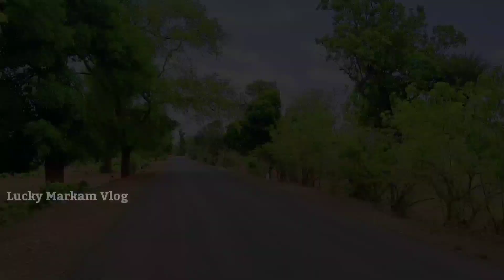बस्तरिया शादी ब्याह By Lucky Markam ||Part-1 || Halbi Vlog Video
बस्तरिया शादी ब्याह By Lucky Markam || Halbi Vlog Video || Halbi Video

अपने दुकान, बिज़नेश, प्रोडक्ट आदि के प्रचार प्रसार शोसल प्लेटफॉक के माध्यम से करने हेतु सपर्क करें!

नमस्कार दोस्तों  इस वीडियों में आप लोग को बस्तरिया शादी ब्याह के रीति नीति के बारे में दिखाया गया है! बस्तर के अंदरूनी ईलाका में बस्तरिया रीति रीवाजों के के साथ बस्तरिया पारंपरिक वाध यंत्र बजाकर किया जाता है!

बस्तर जिला जगदलपुर से लगभग 50km की दुरी में स्थित किलेपाल गाँव में बसे कुम्हार शादरा गाँव के एक मानिकपुरी परिवार के शादी को व्लोग के माध्यम से बस्तरिया हल्बी बोली में बनाया गया है! साथ ही साथ गाँव के खुबसुरत दृश्य पहाड़ी पेड़ पौधे आदि शौदर्य को दिखाया गया है!

वीडियो को देखो लाईक, कॉमेंट, शेयर कर चैन्नल को सब्सक्राईब करना ना भुलें!

आप सबका प्यार बना रहे 🤗😊🙏 आप सबका दोस्त Lucky Markam 🙏💐